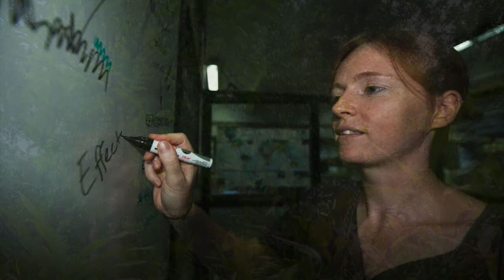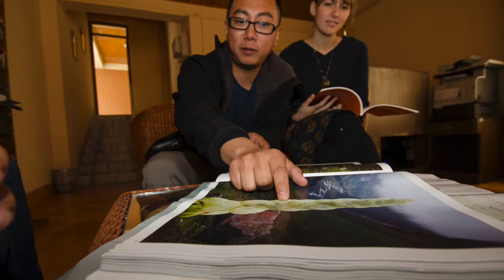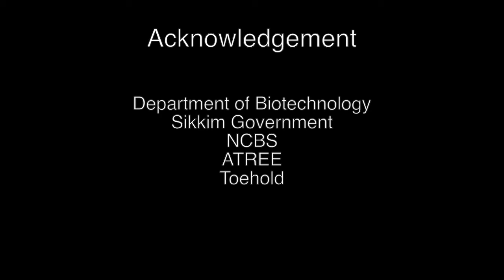Sikkim Diaries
From camera traps to carnivore poop to glacier melt and the deepest gorge in the world - watch ATREE's intrepid young researchers explore one of the most perilous yet serene landscapes in the world - the Sikkim Himalayas. This is the story of long-term research by 12 researchers with support from the Department of Biotechnology, Government of Sikkim, National Centre for Biological Sciences and ATREE.

Script and narration by Aathira Perinchery
Photography and editing by Prasenjeet Yadav
Thanks to Soubadra Devy, Jagdish Krishnaswamy, and Robert John Chandran, ATREE
Uma Ramakrishnan, NCBS
Kalyan Varma and Geoff Hyde
Additional photographs by
Nishma Dahal, Manish Kumar, Urbashi Pradhan, Radhika Kanade, Shweta Basnet, Sunita Khatiwara, Fiona Savory, and Tanushree Srivastava